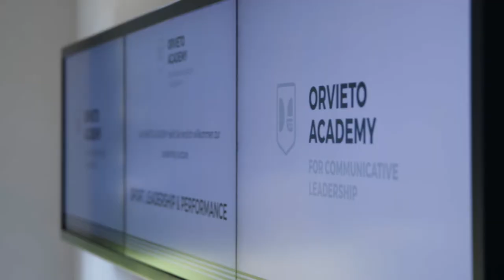Leadership-Lecture zum Thema SPORT, LEADERSHIP & PERFORMANCE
Leadership-Lecture zum Thema SPORT, LEADERSHIP & PERFORMANCE am 17. September 2019.
PodiumsteilnehmerInnen:  Clara Klug, Martin Härtl, Stefan Kermas, Jonathan Sierck und Markus Nitsche.